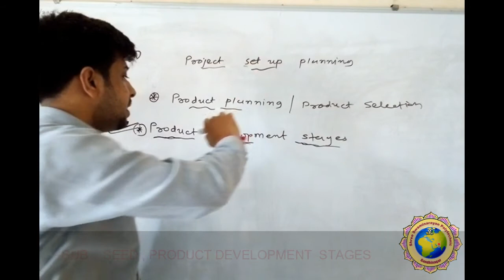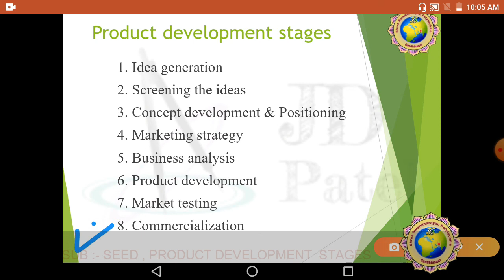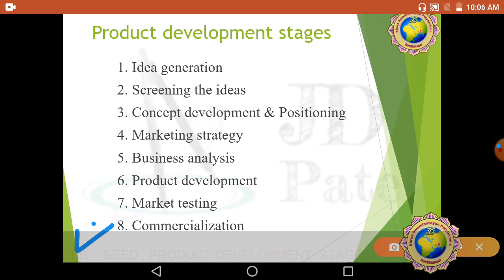LECT 19 SEED PRODUCT DEVELOPMENT STAGES